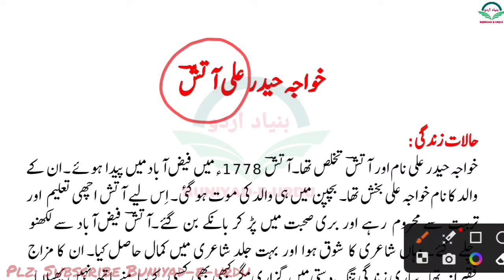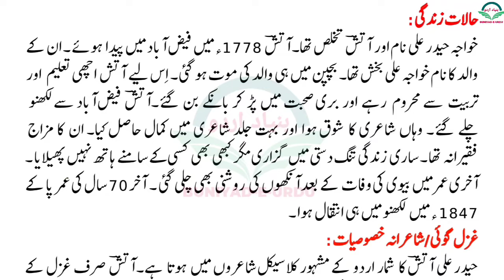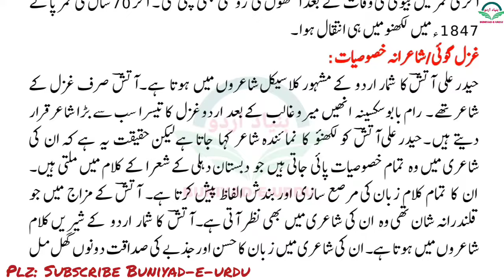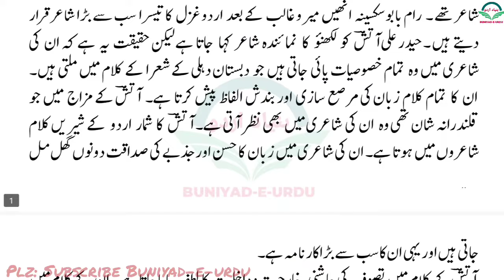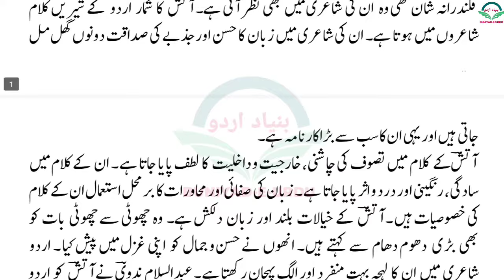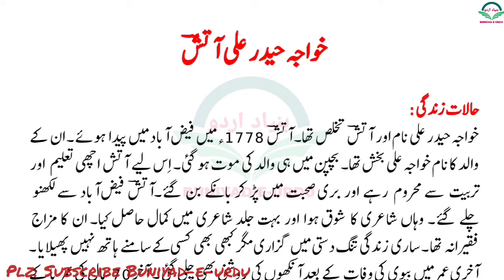Khwaja Haidar Ali Aatish Ki Halat-e-Zindagi || خواجہ حیدر علی آتش کی حالات زندگی اور غزل گوئی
Khwaja Haidar Ali Aatish Ki Halat-e-Zindagi aur Ghazal goi
Khwaja Haidar Ali Aatish Ki Halat-e-Zindagi aur Shayarana khususiyat
Aatish ki Halat e Zindagi aur adabi khidmat
Aatish ki Halat e Zindagi aur ghazal goi
Haidar Ali Aatish Ki Halat-e-Zindagi aur Ghazal goi
Jkbose Class 12 aatish ki Shayarna khususiyat
Aatish ki Halat e zindagi jkbose class 12
Aatish ki Halat e zindagi jkbose class 10
Halat e zindagi of Khwaja Haidar Ali Aatish
Ghazal goi of aatish
Khwaja Haidar Ali Aatish class 10
Khwaja Haidar Ali Aatish
Khwaja Haidar Ali Aatish ghazals in urdu
Khwaja Haidar Ali Aatish Ki shayari
Khwaja Haidar Ali Aatish biography in urdu
Khwaja Haidar Ali Aatish class 10 question answer
Aatish lakhnawi ki Halat-e-zindagi aur ghazal goi
Jkbose Class 10th urdu ghazal khwaja haidar ali aatish
Khwaja haider ali aatish ki Halat e zindagi
Khwaja haider ali aatish ki ghazal
Khwaja haider ali aatish ghazals in urdu Class 9
Khwaja haider ali aatish
Khwaja Haidar Ali Aatish Ki shayari kis tarah ki thi
Khwaja Haidar Ali Aatish class 10th
Urdu topic class 10 Khwaja Haidar Ali Aatish Ki Halat-e-Zindagi aur Ghazal goi
Jkbose Class 12 urdu  khwaja haidar ali aatish ki Halat-e-zindagi aur ghazal goi
خواجہ حیدر علی آتش کی حالات زندگی اور شاعرانہ خصوصیات
خواجہ حیدر علی آتش کی حالات زندگی اور ادبی خدمات
خواجہ حیدر علی آتش کی حالات زندگی اور شاعرانہ خدمات
آتش لکھنوی کی غزل گوئی
آتش لکھنوی کی شاعرانہ خصوصیات
آتش لکھنوی حیات و غزل گوئی
آتش کی حالات زندگی اور ادبی خدمات
آتش کی غزل گوئی
آتش کی شاعرانہ خصوصیات
لکھنو کا نمائندہ غزل گو شاعر خواجہ حیدر علی آتش
اردو کے مشہور شاعر آتش لکھنوی کی حالات زندگی اور غزل گوئی
رام بابو سکسینہ کے مطابق میر و غالب کے بعد آتش اردو غزل کا سب سے تیسرا بڑا شاعر ہے
اخلاقی شاعر آتش لکھنوی
اردو غزل کا محافظ آتش لکھنوی